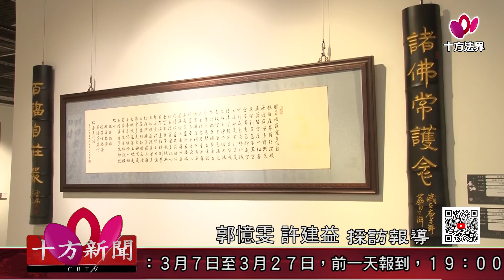【十方新聞】20210326 阮威旭 書法作品心經